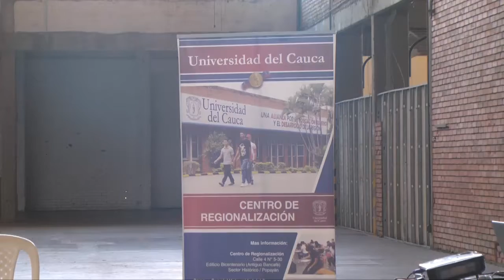UNICAUCA INICIO PROCESO DE INDUCCION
Del 1 al 3 de Agosto se realizo el proceso de inducción para los nuevos estudiantes de la Universidad del Cauca, enseñándoles cual es el reglamento estudiantil y el comportamiento en el campus de la universidad.